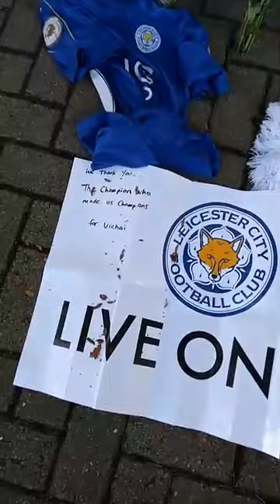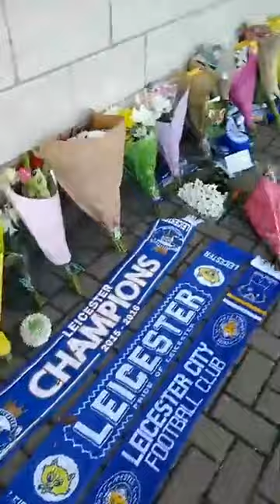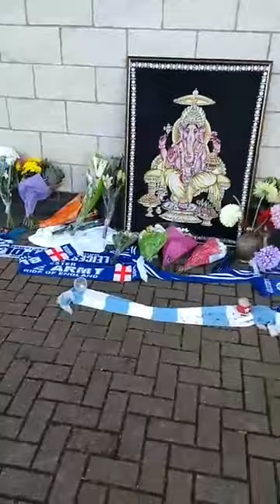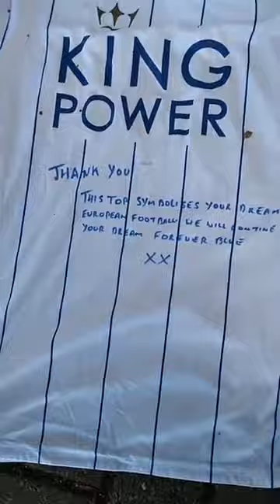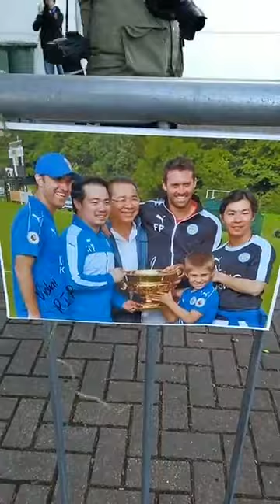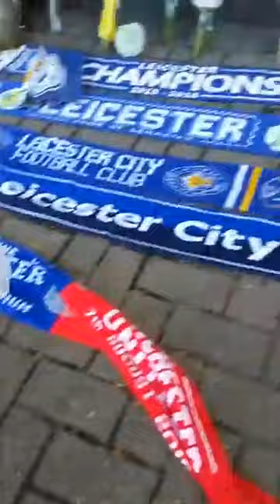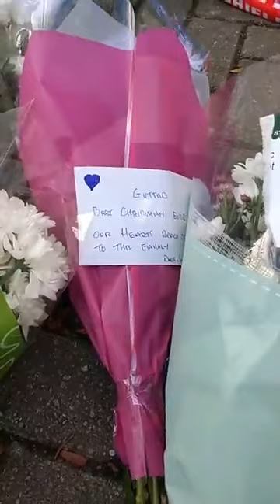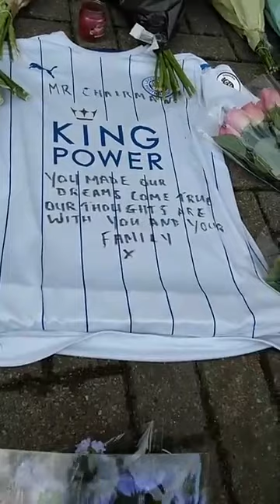Live At The Leicester City King Power Fans paying tribute at the Stadium LCFC VLog